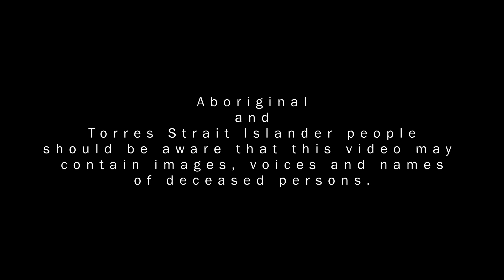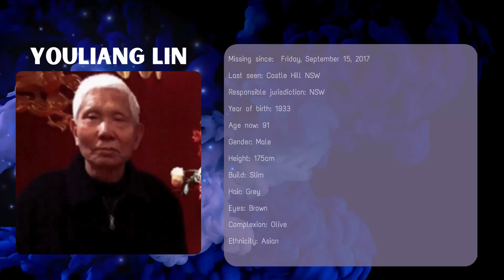Unsolved Disappearances | Painting 5 missing people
Today I'm painting 5 missing people from Australia.

1. Laura Haworth
2. Youliang Lin
3. Veronica Philomena Lockyer & her infant daughter Adell Partridge (not painted)
4. Elisha Carrington
5. David Abuoi

Have you seen them? or know anything about their disappearance?
Call Crime Stoppers on 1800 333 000